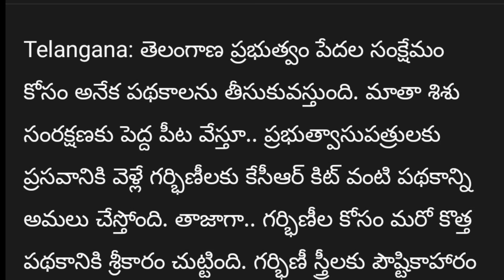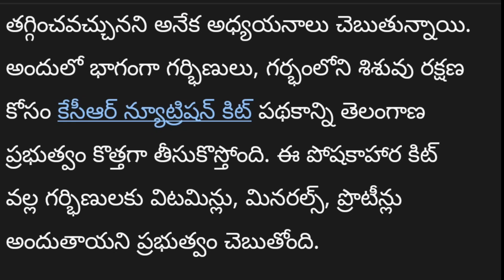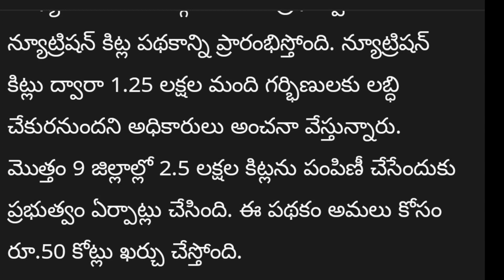Goodnews for pregnant ladies @all in one